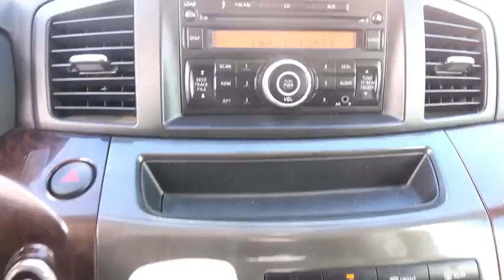2012 Nissan Quest Reno, Carson City, Northern Nevada, Roseville, Folsom, NV A4918A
2012 Nissan Quest